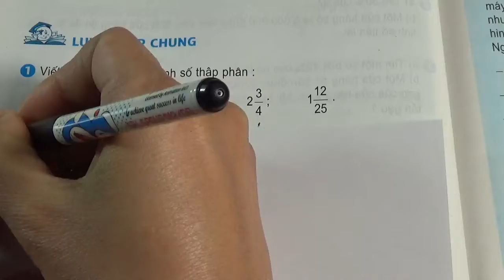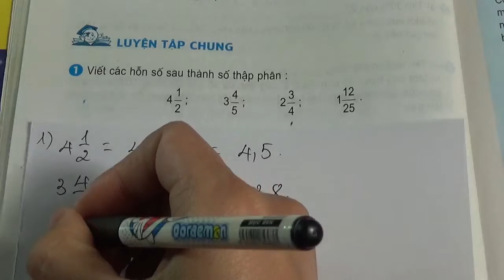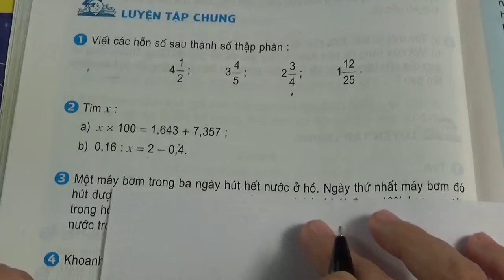TOÁN LỚP 5 - TRANG 80 - SÁCH GIÁO KHOA - LUYỆN TẬP CHUNG